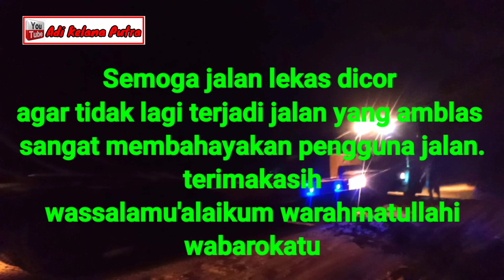RATUSAN TRUCK TERJEBAK MACET || JALAN AMBLAS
RATUSAN TRUCK TERJEBAK MACET || JALAN AMBLAS jalan lintas 0etaling didaerah Muaro Jambi sering sekali amblas dikarenakan struktur jalan tidak kuat menahan beban truck yang beratnya bertonan. yuk simak videonya terimakasih.